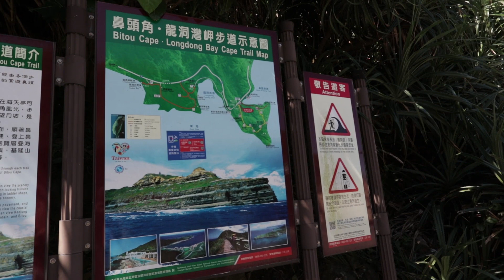TAIWAN COUNTRY SIDE | FILIPINO OFW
Hi guys, Today we went to RUIFANG CITY. here there are 12 tuorist spot you can find like JUIFEN OLD STREET,GOLD MUSEUM, GOLDEN WATERFALLS, SHUINANDONG, YANLIAO,AODI, FULONG BEACH, LONGONG BAY PARK, LONDONG, NANYA NANXIN TEMPLE, AND BITOU were we make our first adventure for the day.. but we failed to reach the BITOU LIGHT HOUSE for some reason..  anyway there will be another time to visit this peaceful and instagramable place..

LA GILDISKUBREZ YouTube channel